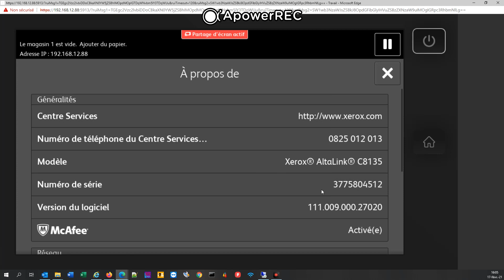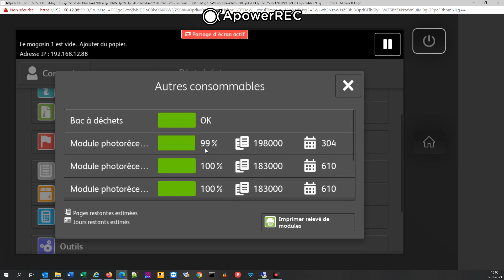5 TRAVAUX ET PERIPHERIQUE